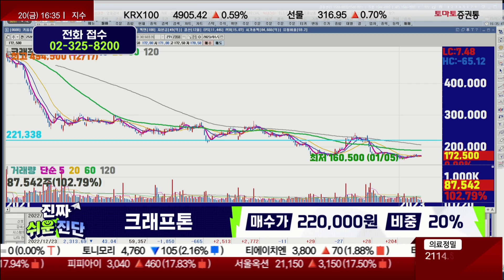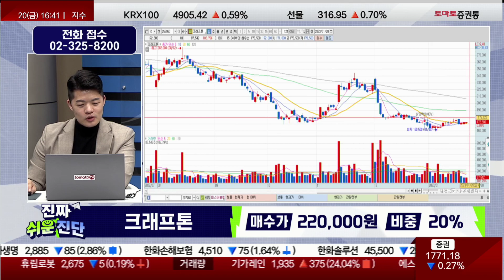원금 회복 가능성은? / 크래프톤(259960)